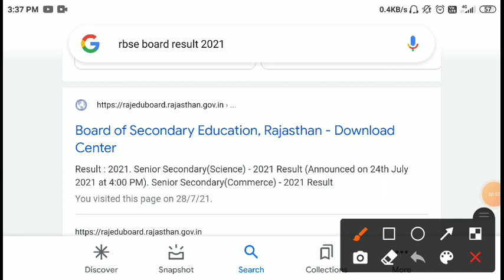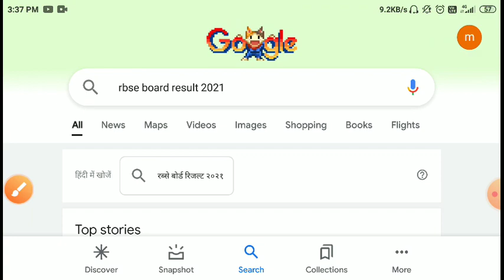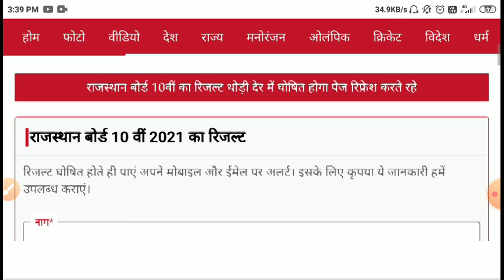10th, rajasthan board result 2021/rajasthan board 10th result 2021 /rbse 10th result 2021 chaek kre